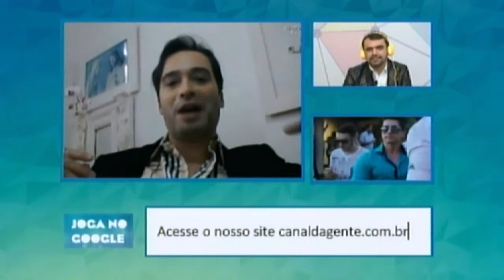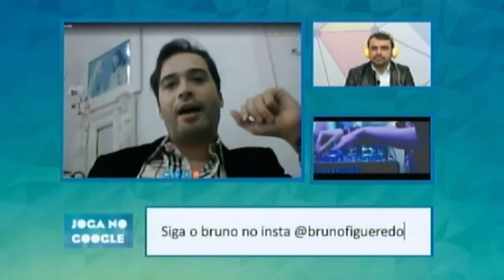JOGA NO GOOGLE - BLOGEER DUDU GONTIJO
TEMA: Blogeer Dudu Gontijo.
Bruno Figueredo conversa com Dudu Gontijo sobre seu blogger passando por diversos assuntos relacionado a produtos, lançamentos e inaugurações tanto para homens quanto para mulheres, confira ta muito bom o programa.
Programa exibido 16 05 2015 a 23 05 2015.